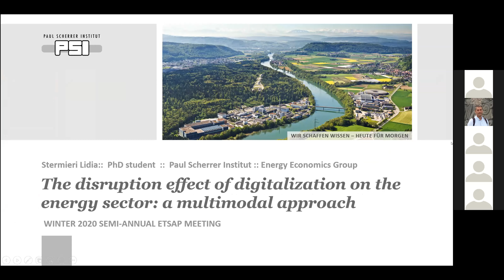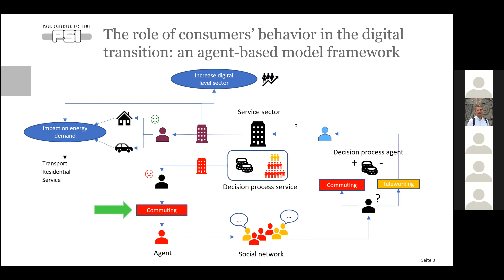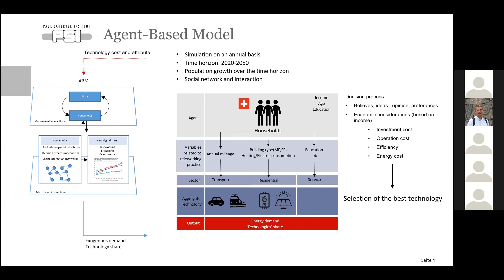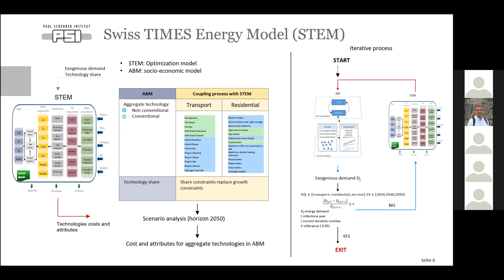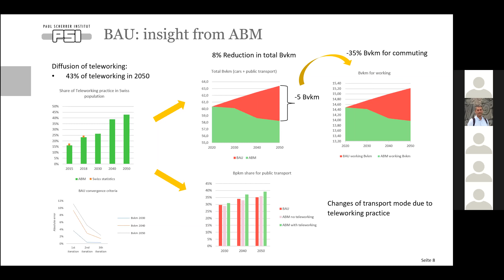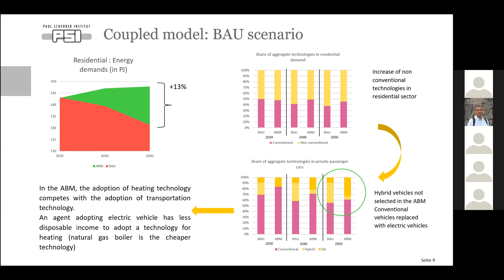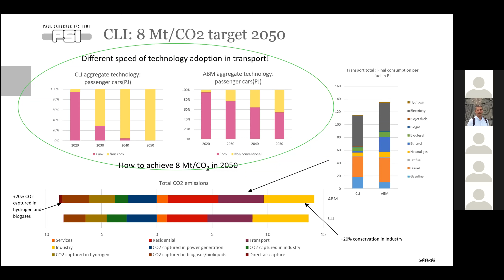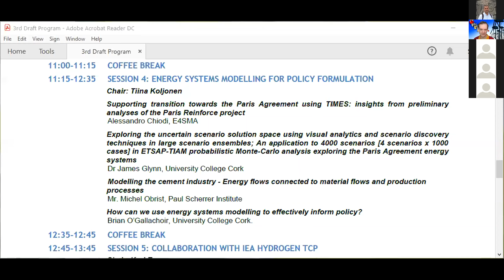8. The disruption effect of digitalization on the energy sector: a multimodal approach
Lidia Stermieri, Paul Scherrer Institut